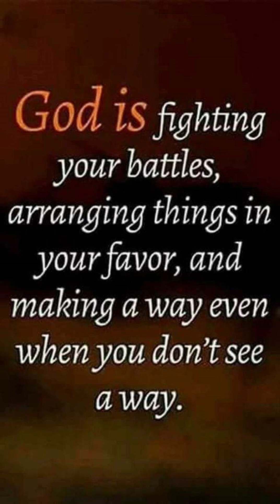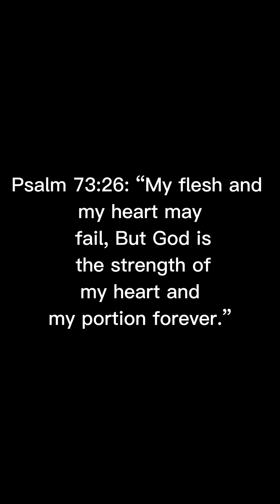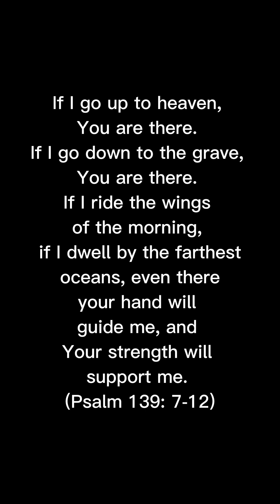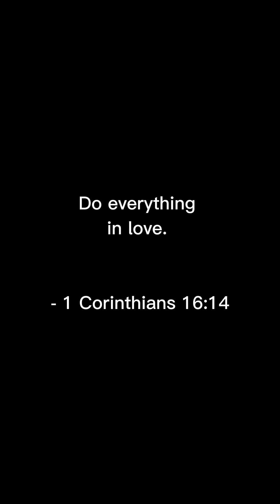FMC Marz Naring